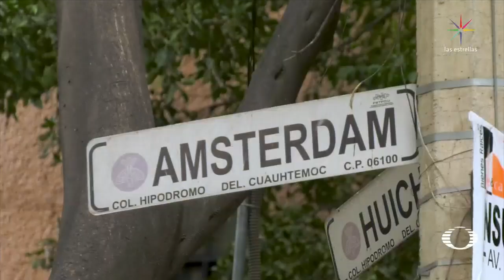Fernanda Ostos persigue a su agresor por la Condesa - En Punto con Denise Maerker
La actriz, Fernanda Ostos, quien anoche sufrió un ataque sexual en la colonia Condesa, buscará la prisión para su agresor.